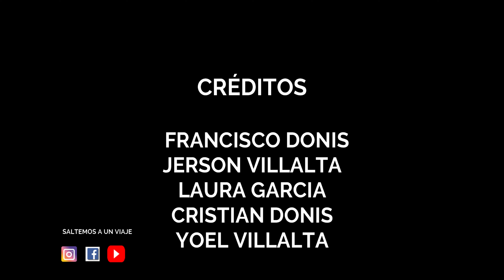PLAZA DE JUMAYTEPEQUE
Conociendo Jumaytepeque.
acompáñanos...

Música.